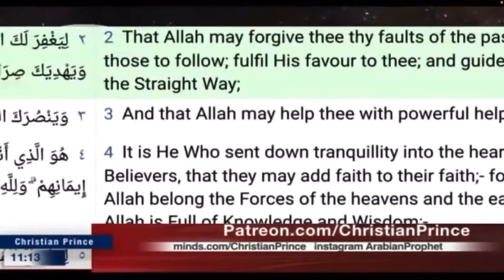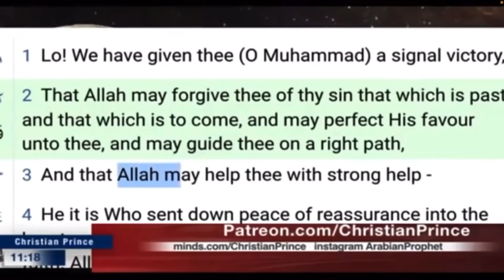Allah gave Muhammad license to sin but can’t forgive sin. Christian Prince.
Allah gave Muhammad license to committed unlimited sin but Allah can’t forgive sin according to Quran.